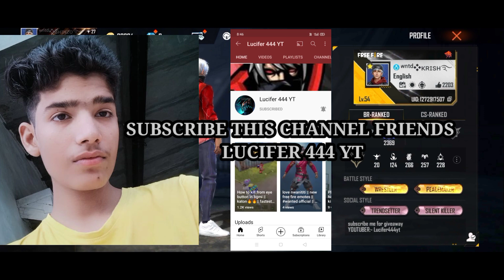WANTED GUILD MEMBERS FACE REVEAL 😱